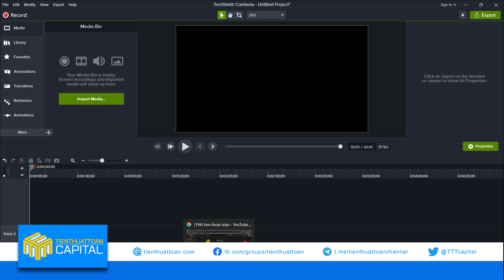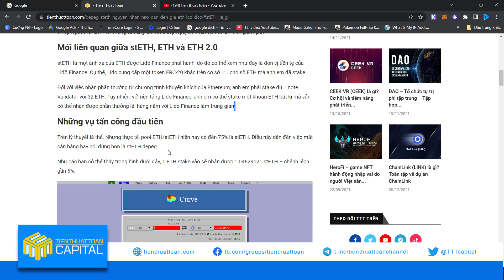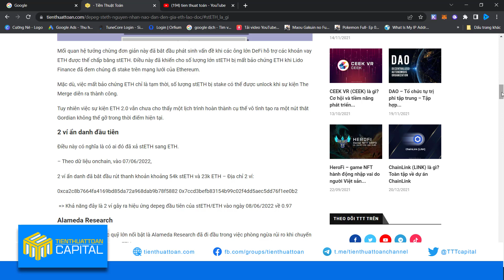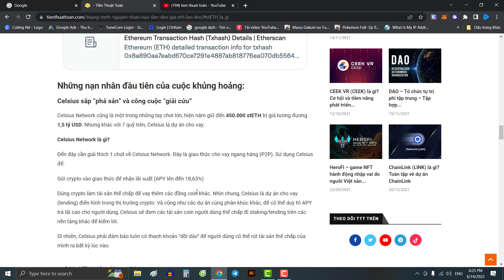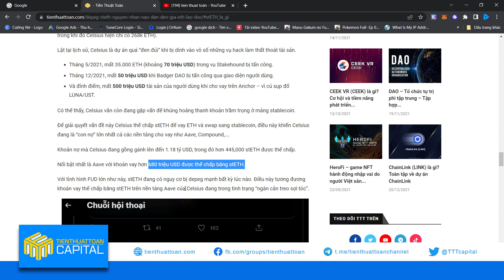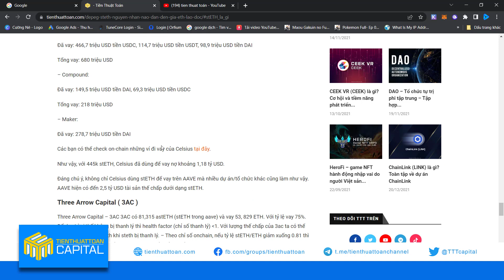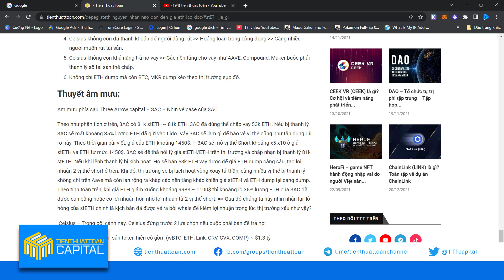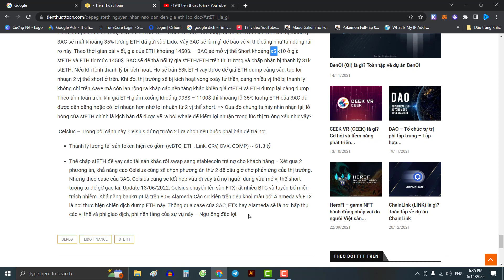440 - Sự cố stETH depeg, nguyên nhân giá ETH lao dốc?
440 - Sự cố stETH depeg, nguyên nhân giá ETH lao dốc?
Đăng Ký Ủng Hộ Team